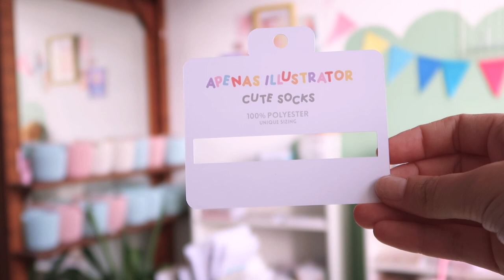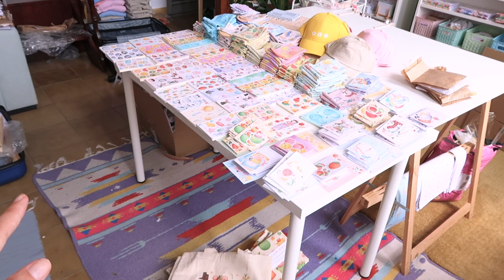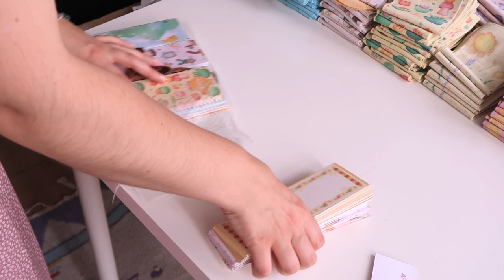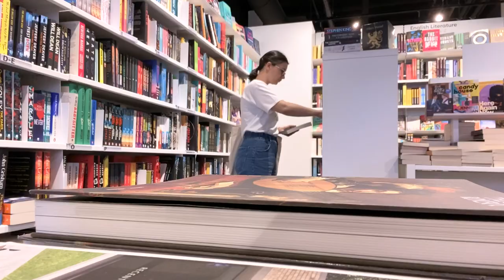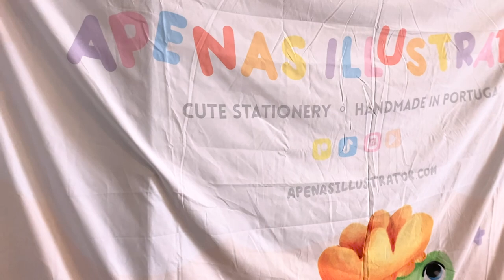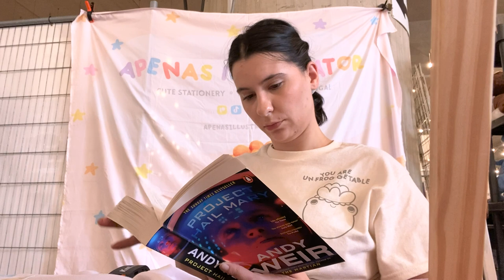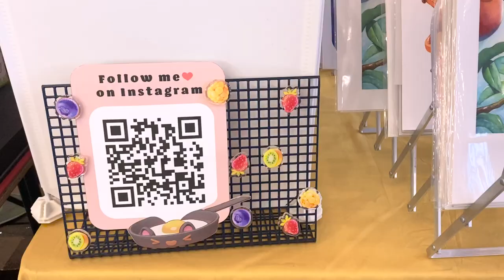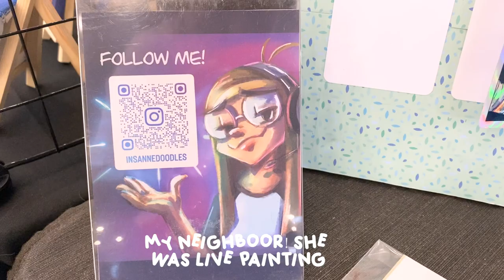ARTIST ALLEY & STUDIO VLOG 🌸 / DOKOMI first time & Atsusacon experience, con prep, ups and downs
Welcome to my first ever Artist Alley vlog! I tried that this vlog was more focused on convention preparations, showing you the amount of products I take, how I set up my table and all of that!

I also talk about my experience doing Dokomi Artist Alley for the first time ever and also on Atsusacon in Belgium!

Hope you enjoy coming with me to these international conventions!

PPD transfer paper
Sticker Paper
Matte white vinyl EG Matte vinyl ppd
Silhouette Cameo Silhouette Mat
Print paper
Wood display
Washi display
Earrings display
Grid display

* MATERIALS *
◽ Notebook covers

* PRODUCTS & DRAWING *
◽ Silhouette Cameo
◽ Silhouette Mat

* PHOTOGRAPHY *
◽ Studio Lights